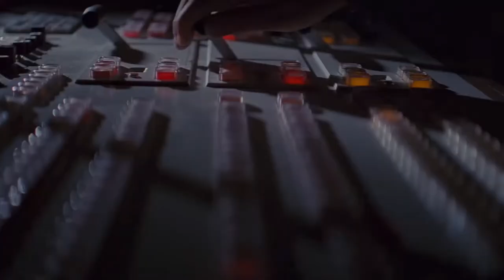Is It Just Me or Have the Streaming Services Altered Classic Movies Joke